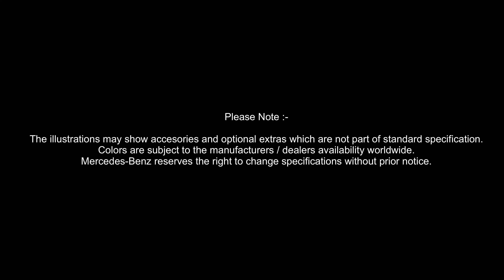2023 | GLC | X254 | ARTICO man-made leather | Interior Upholstery Worldwide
Welcome to Mercedes-Benz and check out all of the exciting Interior Upholstery options on The All New Mercedes-Benz GLC (X254).

Please Note :-

The illustrations may show accesories and optional extras which are not part of standard specification. Colors are subject to the manufacturers / dealers availability worldwide. Mercedes-Benz reserves the right to change specifications without prior notice.

Colours offered are :-

00:10 - Black / 101A
00:16 - Tomasi Fabric Black / 301A
00:22 - Two-Tone Sienna Brown / Black / 194A
00:28 - Black / 111A
00:34 - Macchiato Beige / Black / 105A
00:40 - Sienna Brown / Black / 104A
00:46 - MICROCUT Microfibre Black / 601A
00:52 - Neva Grey / Black / 118A

Visit Mercedes-Benz Cycle & Carriage Bintang Berhad to find out more.

Mercedes-Benz
Cycle & Carriage Bintang Berhad
Lot 19, Jalan 51A/219,
Off Federal Highway,
46100 Petaling Jaya,
Selangor Darul Ehsan,
Malaysia.